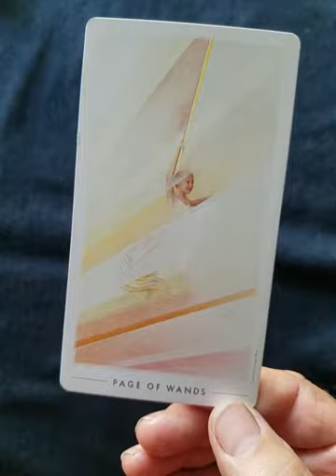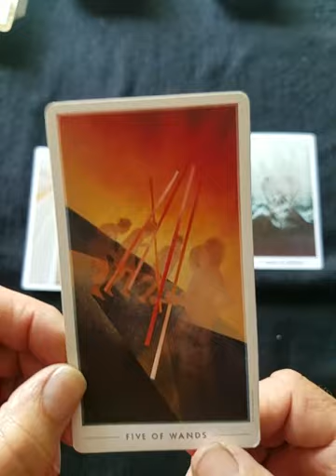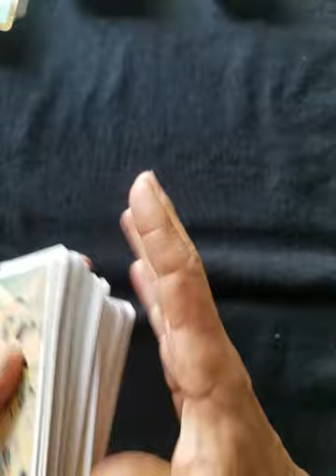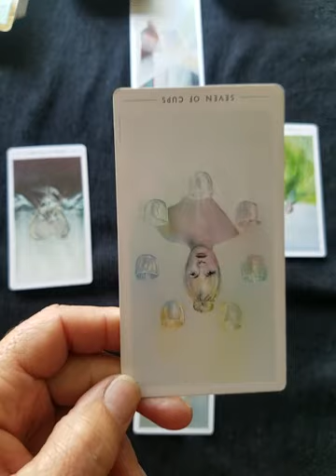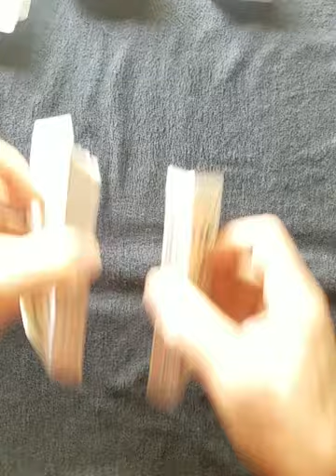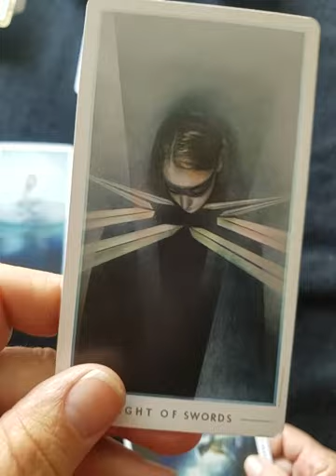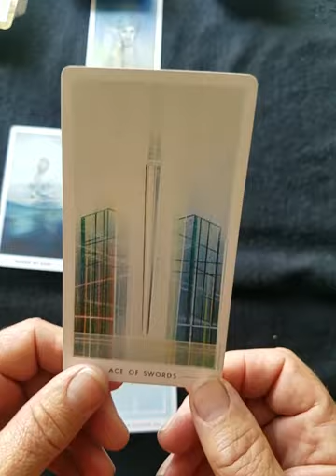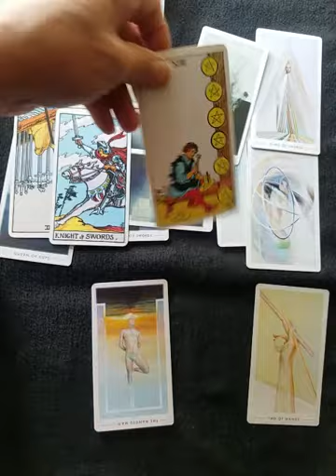Trump & Health & who will take over IF...February 22, 2020